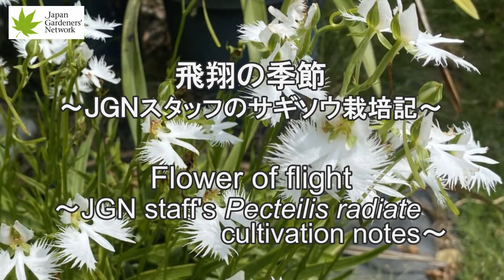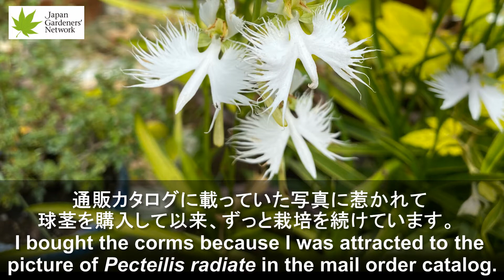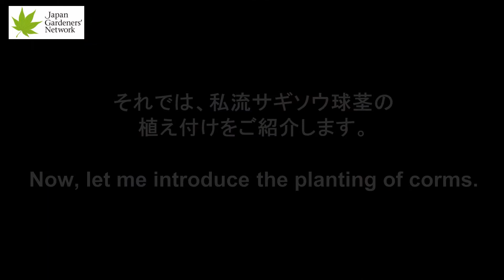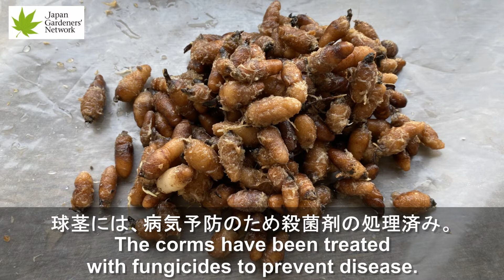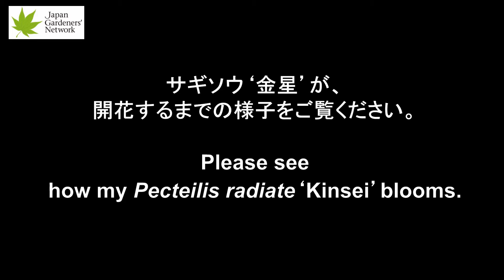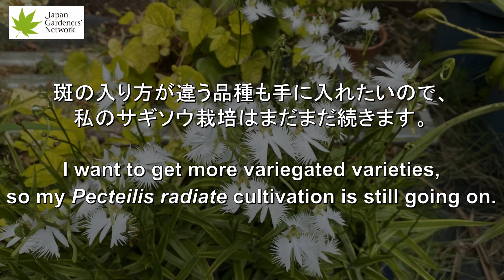【JGNプランツ深堀り！】飛翔の季節～JGNスタッフのサギソウ栽培記(植付方法)～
【JGN　プランツ深堀り！】
植物そのものを深く掘り下げると極まっていく『好き』を、みんなで共有できる動画を紹介していきます。

飛翔の季節
～JGNスタッフのサギソウ栽培記～

テキスト：一般社団法人 ジャパン・ガーデナーズ・ネットワーク事務局

サギソウは、湿地に自生するラン科の植物。
真夏、まるで白いサギが群れ飛ぶような優美な花を見せてくれます。

私がサギソウを育て始めたのは、中学生の時。通販カタログに載っていた写真に惹かれて球茎を購入して以来、ずっと栽培を続けています。

サギソウには、葉に斑が入る品種もあります。
斑入り植物が大好きな私にとって、花が咲いていない時期に葉を眺めるのも楽しみのひとつです。

私流サギソウ球茎の植え付けをご紹介します。
8月中旬に満開になりました。花持ちは4～5日ぐらい。その間、十分に目を楽しませてくれます。

斑の入り方が違う品種も手に入れたいので、私のサギソウ栽培はまだまだ続きます。

Pecteilis radiate